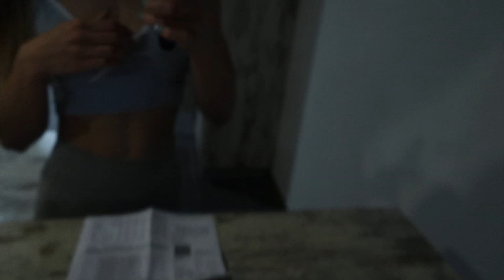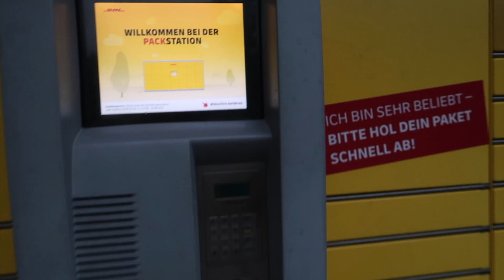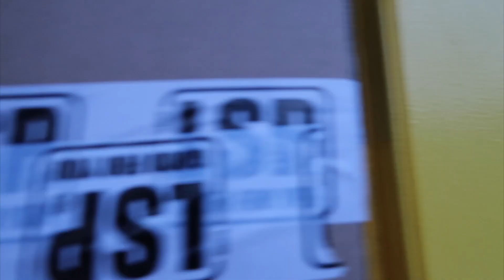Ich fliege zur UNIVERSE nach BANGKOK 😱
So sieht mein Tag als Bikini Athletin kurz vor der Weltmeisterschaft aus.
Ich nehme euch mit in mein Beintraining, zu meinem Nageltermin, zeige euch meine Supplemente und spreche über die Vorbereitungen die ich für Bangkok treffen muss.
Ich freue mich so sehr am 17.07 beim WFF Universe Wettkampf in Thailand teilnehmen und Deutschland vertreten zu dürfen!